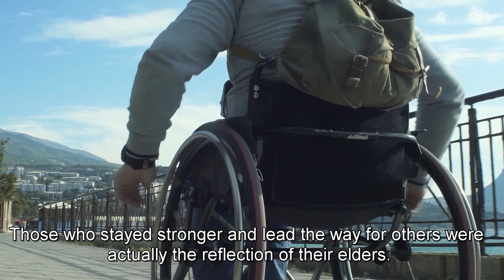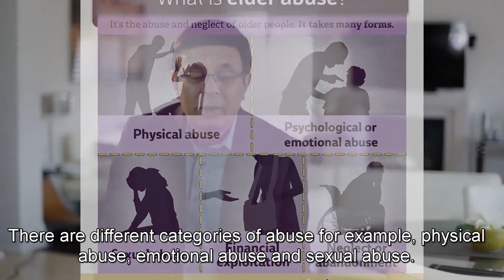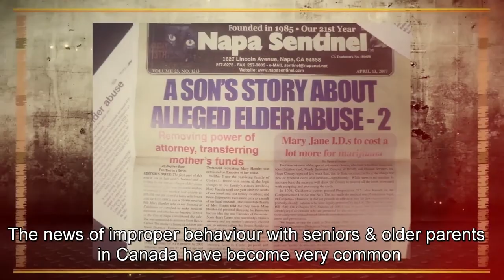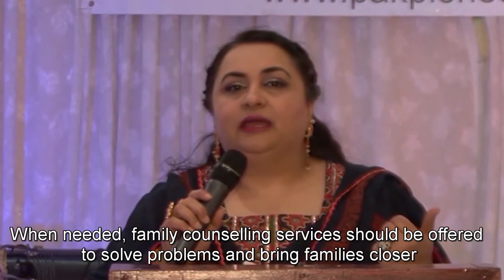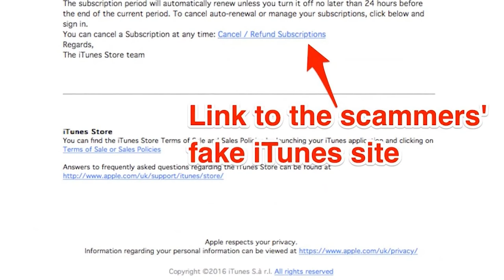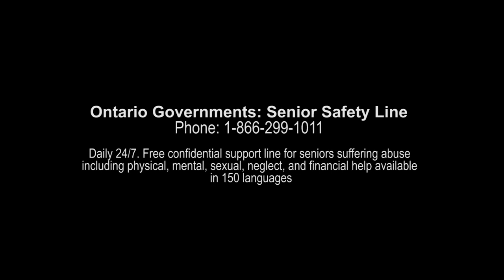Elder Abuse Awareness - A documentary by Pak Pioneers Community Organization of Canada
Pak Pioneers Community Organization of Canada produced this documentary to spread awareness among the public with a special focusing on South Asian community in Canada.